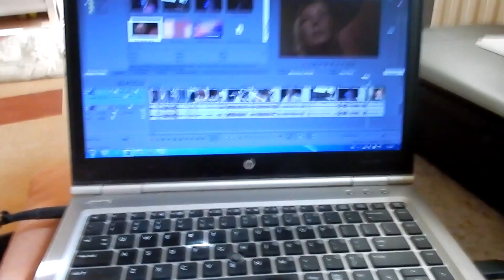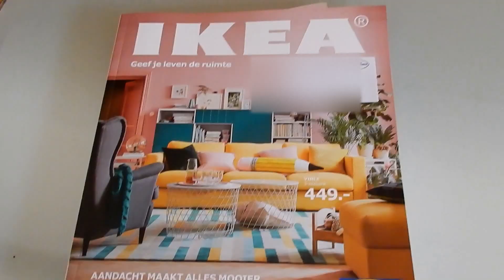Hyped van extra video's opnemen 😜 Vlog 182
Het is heerlijk weer, Sven staan onverwachts voor de deur en ik benut het zonlicht goed door eindelijk de geplande extra video's op te nemen. Veel kijk plezier!!

Hoi, ik ben Patty en welkom op mijn kanaal. Op dit kanaal zet ik iedere dag om 6:30 uur een dagelijkse vlog en af en toe ook een andere leuke video zoals een tag of een shoplog.

De vlogs lopen precies een week achter.

Leuk als je mij ook wil volgen op:
Twitter, Instagram en of Facebook. Links hiervan vind je op mijn YouTube banner.

Muziek:
intro Scott Holmes - When I'm with you
Overig Joakim Karud - Summer Vibes